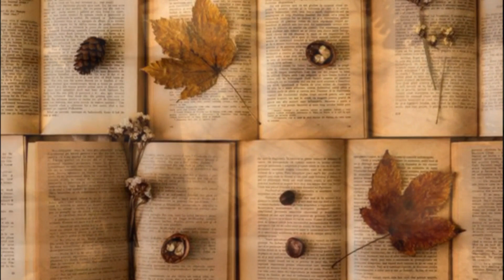Осінь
осінь я радію мертвий сад
дим стоїть високий і прозорий
я лінуюсь я рахую зорі
п’ять годин - вперед
і п’ять – назад
вже всього не хочеться… сплива
віра в те що можна щось хотіти
діти приїжджа…онуки…діти…
осінь я радію раз чи два
пса пустити хай біжить собі
між дерев: айва трава і вишня
в небесах черкне любов колишня –
в небесах і лишиться maybe
щось у цьому всьому все ще є
пахне жовтим листям і корою
книгою цигаркою котрою
ранок. сон береться за своє:
кличуть мертві друзі – я не йду
осінь. дим як Бог стоїть в саду

сл. Тарас Федюк, живопис Ендрю Вайет, відео Юлія Броварна